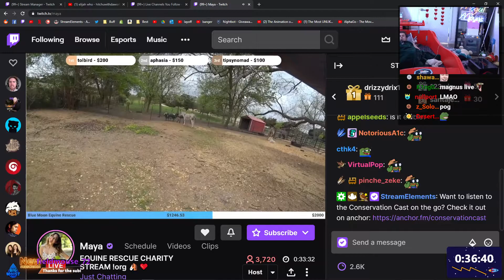Ludwig Checks in on MayaHiga's Stream